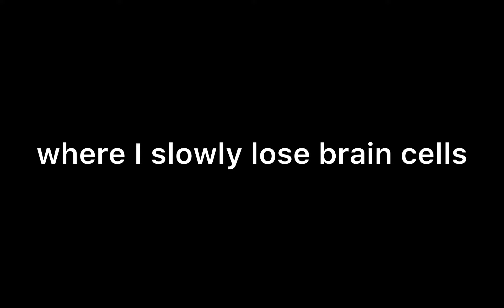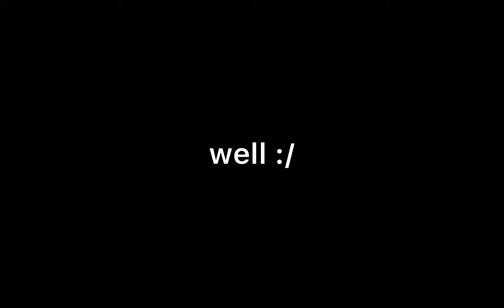James Joined At The Worst Time | Minecraft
Either this was a really odd and unfortunate coincidence, or James’ chakras are so aligned that he heard me mention him from miles away. Regardless, enjoy the video :) you have no idea how long it took to subtitle this whole thing...